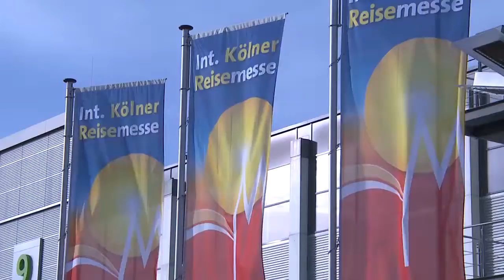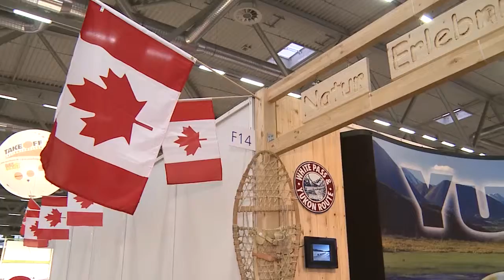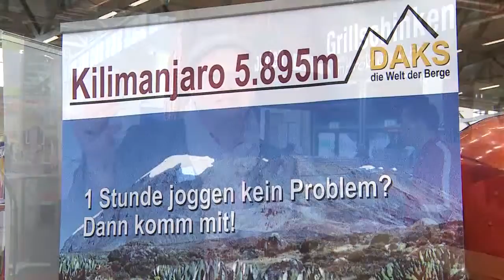Die Kölner Reisemesse macht Fernweh mit Marijke Amado, Fritz Schramma und Harry Flint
Erneut lockte die Internationale Reisemesse die Besucher und Reporter Harry Flint zeichnet ein buntes Bild des vielschichtigen Angebotes. Kommen Sie mit nach Fort Myers, Japan, die Malediven aber auch Kühlungsborn. Harry Flint trifft den ehemaligen Kölner Oberbürgermeister Dr. h.c. Fritz Schramma, den Urlaubsexperten und auch Marijke Amado, die ganz begeistert ist als Tourismuskennerin. Das macht Appetit auf Fernweh:) Ein Beitrag von Harry Flint für RMT, Kamera: Detlef Sauerborn, Produktion. Standpunkte.tv, Moderation: Harry Flint